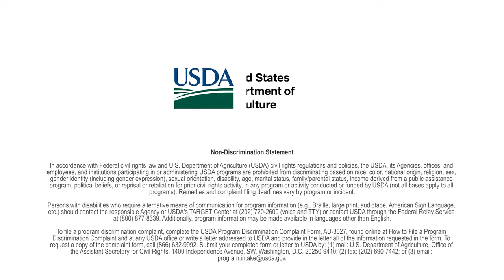Restoring a Tall Grass Prairie in a Suburban Rural Neighborhood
Julie Mattox, owner of Mattox Prairie Farms in Yantis, Texas, is a steward of the land she owns. Since purchasing the land in 2010, she knew that she wanted the tall grass prairie to come back, along with the wildlife that call it home.

Mattox Prairie Farms is a “different type of place” than what NRCS typically sees, according to John Stone, a district conservation with NRCS, who describes it as the sort of place that enables him to be learning all the time.

“Through Ms. Mattox’s efforts here on her property, though it is small, what a blueprint of success that you can have, to bring in diversity on a Savannah landscape and start to see some of these other species come back in,” says Brandon Bing, a range conservationist with NRCS. “Species that hadn’t been there in years. That’s what she’s doing out here.”